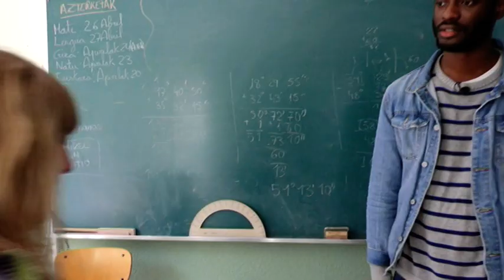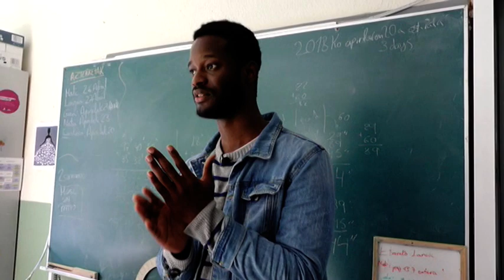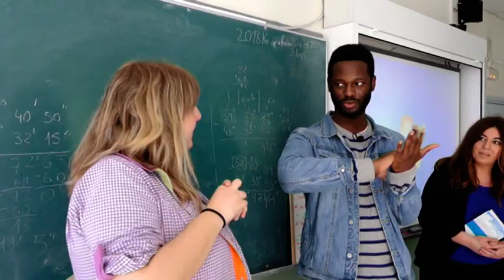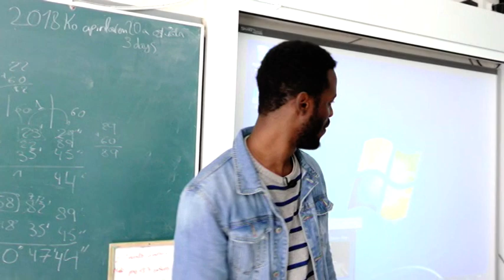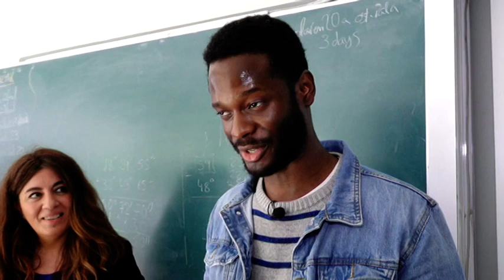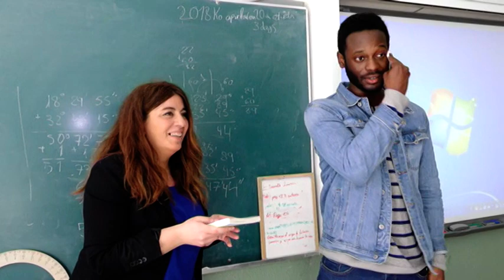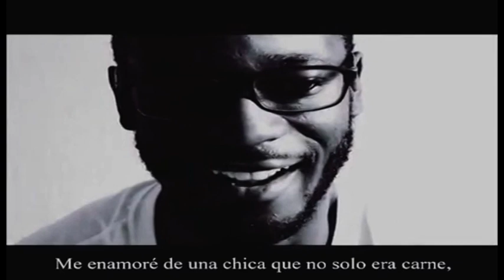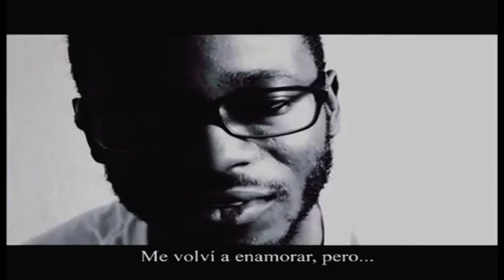CESAR BRANDON LA TRIBUNA